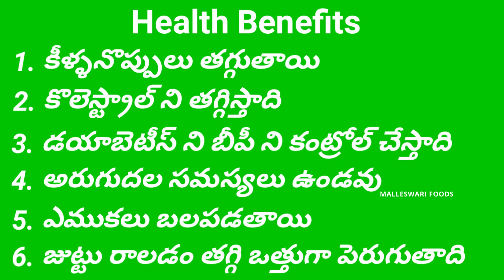అధిక బరువు, కీళ్ళనొప్పులు, కొలెస్ట్రాల్, డయాబెటీస్, బీపీ తగ్గాలంటే రోజుకి ఒకటి తినండి /Healthy Laddu